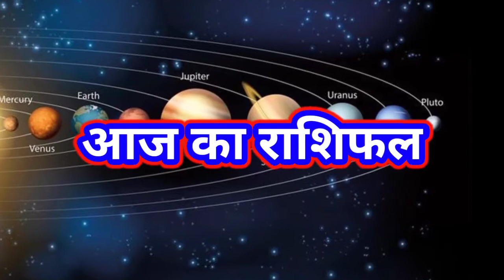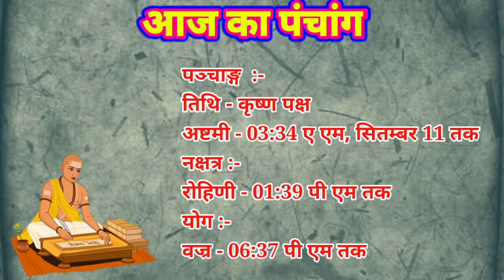Aaj ka rashifal 10 September 2020 Thursday